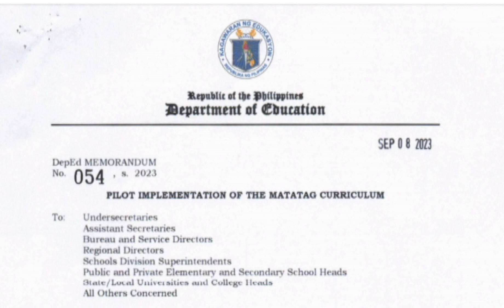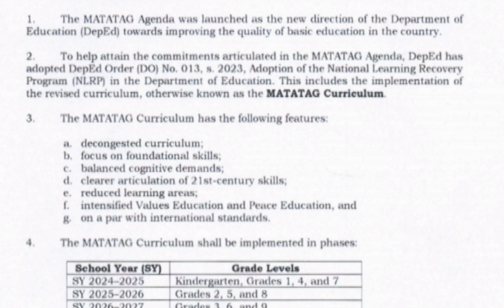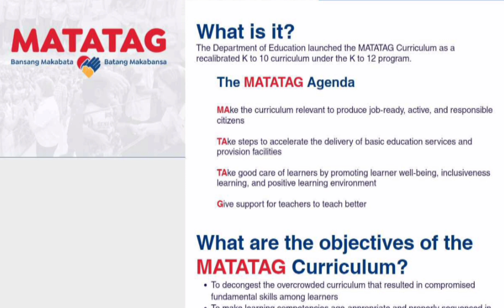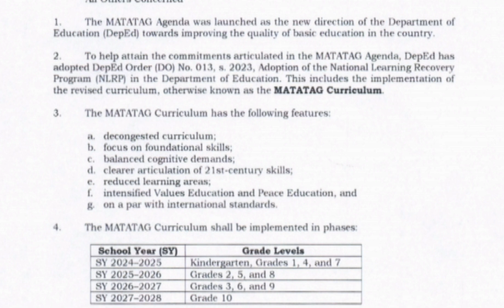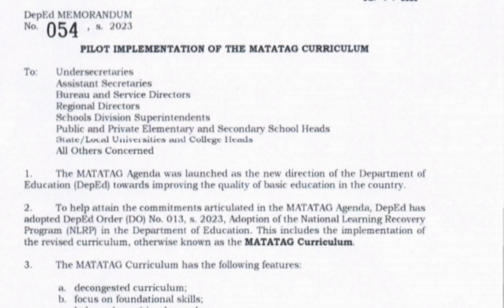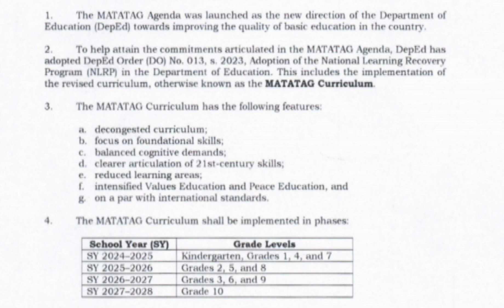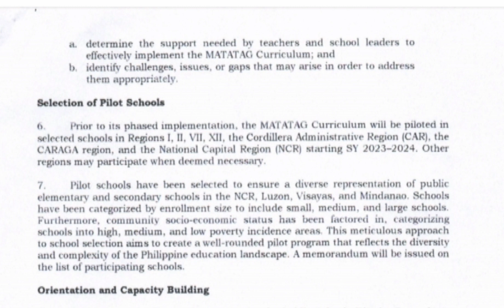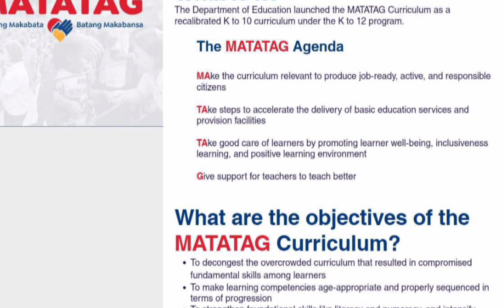MATATAG | BANSANG MAKABATA | BATANG MAKABANSA |PILOT IMPLEMENTATION | NQESH MATERIALS 2024